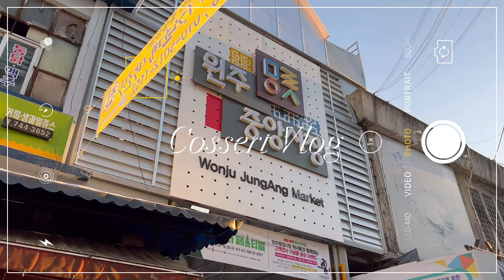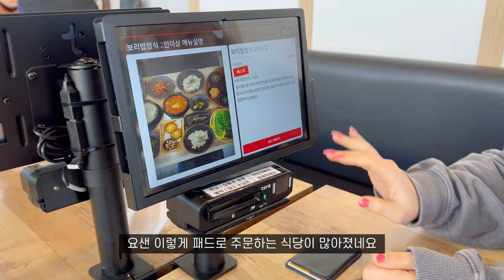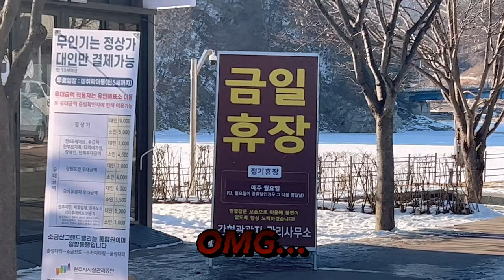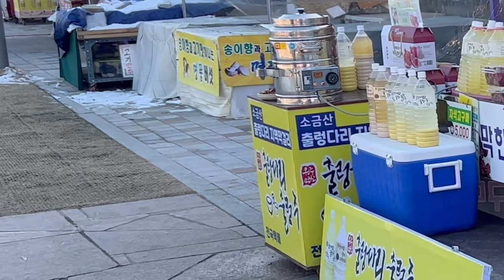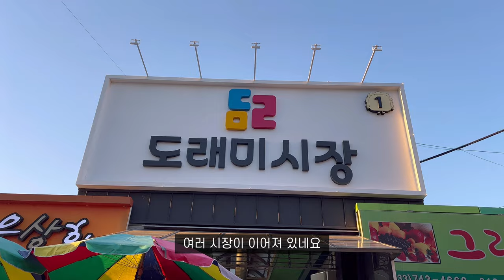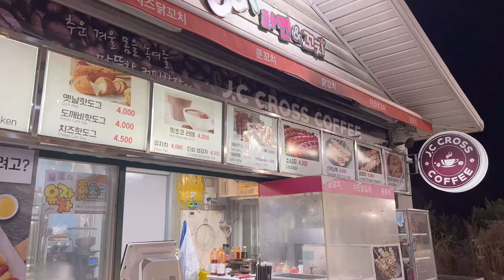새해부터 썰매타고 보드타고🏂 | 강원도 원주 여행 | 오크밸리, 스톤크릭, 소금산 출렁다리, 판대 아이스파크 | Cossert Vlog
* 방문한 곳
1. 시너리
서울특별시 동작구 사당로25가길 1 1층 (사당동 155-13)
2. 보릿고개 본점
강원 원주시 혁신로 19 H타워 1층 (반곡동 1860-5)
3. 원주소금산출렁다리
강원 원주시 지정면 소금산길 12 (간현리 1056-24)
4. 스톤크릭
강원 원주시 지정면 지정로 1101 (판대리 194-5)
5. 판대 아이스파크
강원 원주시 지정면 지정로 1073 (판대리 191-3)
6. 원주 중앙시장
강원 원주시 중앙시장길 2 (중앙동 60-1)
7. 오크밸리 스키장
강원 원주시 지정면 오크밸리2길 58 (월송리 1016)
8. 청담김밥
서울 동작구 사당로16길 28 (사당동 274-12)

인스타그램 kbhhgi_
유튜브 코저트 Cossert